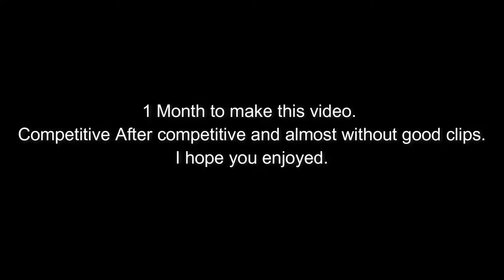Cs Go Clips and Clutches #36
ey hey guys, My name is Fiuzen. Wanna Know Stuff about the Video? Check The Description below

This Serie Its Monthly or when i got good clips to show.

Remember, i made this videos for fun, so don't worry about negative comments.

Cy@